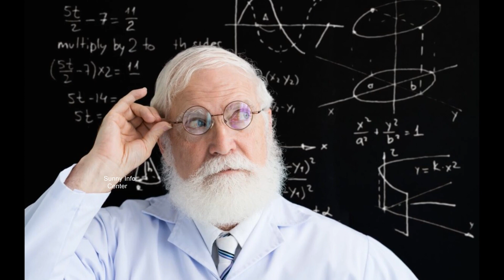Sahara is largest hot desert in world Sahara Desert is primarily composed of sand dunes Hindi/Urdu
The Sahara Desert is a vast and arid desert located in North Africa. Here are some key characteristics and information about the Sahara Desert:

Size: The Sahara is the largest hot desert in the world, covering an area of approximately 9.2 million square kilometers (3.6 million square miles). It spans across several countries, including Algeria, Chad, Egypt, Libya, Mali, Mauritania, Morocco, Niger, Sudan, and Tunisia.

Geography: The Sahara Desert is primarily composed of sand dunes, rocky plateaus, and barren stretches of land. It features various desert landscapes, including ergs (sand seas), hamadas (rocky plateaus), and wadis (dry riverbeds).

Climate: The Sahara is characterized by an extremely hot and dry climate. Daytime temperatures can soar to well above 100 degrees Fahrenheit (38 degrees Celsius), while nighttime temperatures can drop significantly. Rainfall is scarce, and the region experiences long periods of drought.

Flora and Fauna: Despite its harsh conditions, the Sahara Desert is home to a variety of desert-adapted plant and animal species. These include drought-resistant plants, such as acacia trees and cacti, as well as animals like camels, desert foxes, scorpions, and various bird species.

History and Culture: The Sahara has a rich history, with ancient trade routes and civilizations that relied on its resources. It played a significant role in the trans-Saharan trade, connecting North Africa with sub-Saharan Africa. Today, the Sahara is inhabited by various nomadic and semi-nomadic communities, including the Tuareg and Bedouin peoples.

Landmarks: The Sahara Desert features several notable landmarks, such as the Libyan Desert, the Ténéré Desert, and the Saharan Plateau. The region also contains geological formations like the Tassili n'Ajjer mountains, known for its rock art, and the Erg Chebbi dunes in Morocco.

Tourism: Despite its harsh conditions, the Sahara is a popular destination for adventure tourism. Travelers visit the desert to experience camel treks, explore ancient oases, and witness the stunning desert landscapes.

In summary, the Sahara Desert is a vast and iconic desert region in North Africa known for its extreme aridity, unique landscapes, and cultural significance. It is a remarkable natural wonder and a challenging environment for both humans and wildlife.
1) What is life like inside a nuclear submarine?جوہری آبدوز کے اندر زندگی کیسی ہوتی ہے
2) When was money invented ||پیسہ کب ایجاد ہوا ڈولر سب سے اہم کرنسی کیسے بنا
3)  Top 15 on the Internet Very useful website | انٹرنیٹ پر موجود انتہائی کارآمد ویب سائٹس